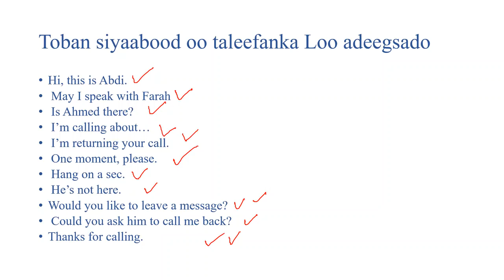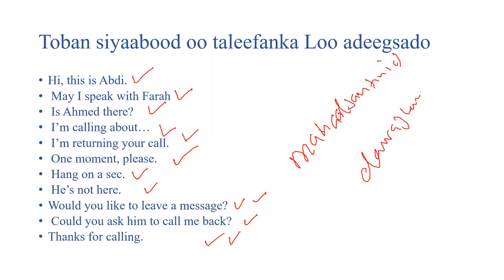Toban siyaabood oo Taleefanka loo adeegsado